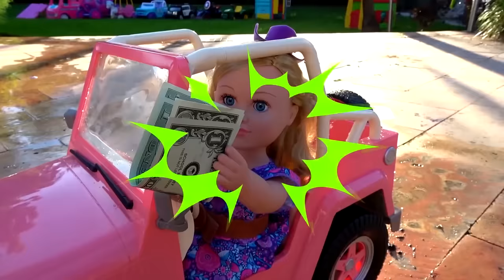Diana wants to buy a new car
Diana wants to buy a new beautiful car, but she has no money. A little girl opens a car wash and gas station to earn money and buy a new kids car.